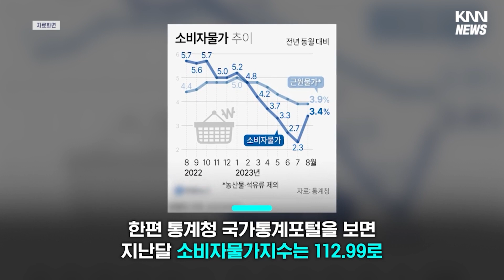깻잎 보다 삼겹살이 싸다고? 깻잎 물가 폭등